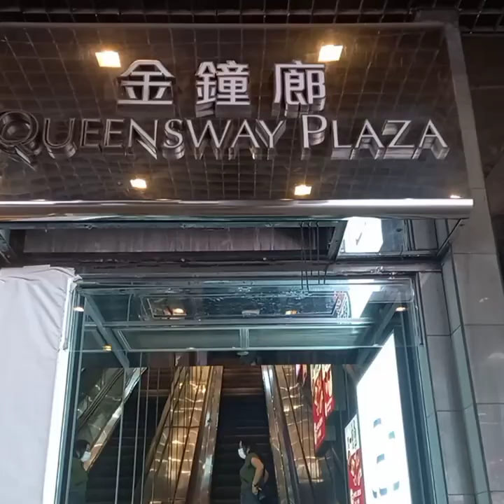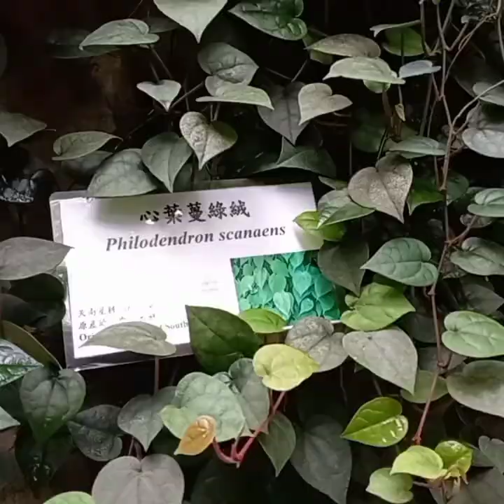Hong Kong Park, Forsgate Conservatory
How to get there to Hong Kong Park?
How to get there to Hong Kong Olympic Theater?
How to get there to Cotton Drive Marriage Registry, Admiralty Hong Kong?

BT21 BTS Christmas in Hong Kong Citywalk, Tsuen Wan